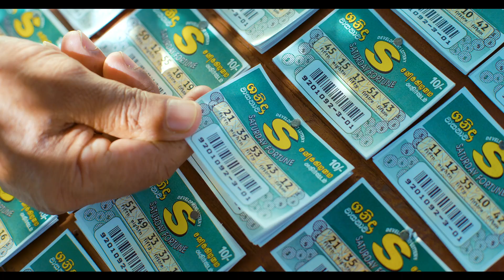Sanida Vasana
Production House I Cherry Isle
Executive Producer’s | Mehnaz Ilhamdeen I Mahinda Perera
Agency | Holmes Pollard & Stott
Client I Development Lotteries Board

Agency Team
Creative Director I Manjula Vithana
Head of Operations | Sureshni Kandage
Brand Executive | Krishan Joel Devasagayam
Agency Producer | Lesly de Silva

Director | Manjula Wijerathne
Director of Photography | Vishwajith Karunarathne
Assistant Director | Wimal Deshapriya
Head of Production | Siraj Mohomed
Art Director Aruna N Liyanage
Costume Designer | Onali Ayeshmanthi
Costume Assist I Senera Senevirathna
Make up | Mananuwan Rupasinghe

Editor I Manjula Wijerathne I Gayan Induma
Colour Grade | Ananda Bandara (Best Picture)

Jingle
Music Director | Chathura Rajapaksha – Grey Wire Productions